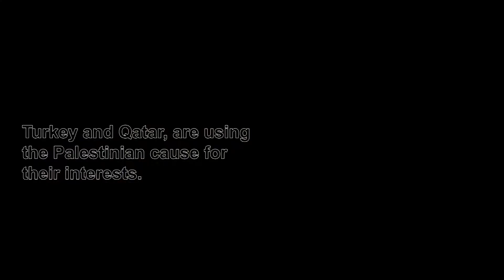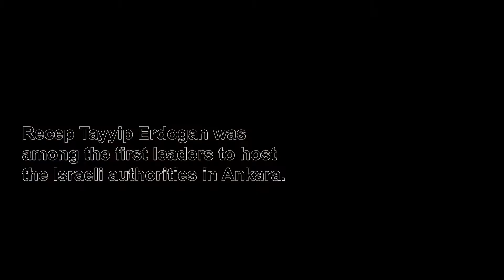Turkey and Qatar Political hypocrisy on Palestinians, erupt the spirits for a new “Arab Spring”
The United States strongly condemns “President Erdogan’s recent anti-Semitic comments on the Jewish people” and also “finds them reprehensible”. US State Department spokesman Ned Price said. “We urge President Erdogan and other Turkish leaders to refrain from incendiary remarks, which could fire further violence.